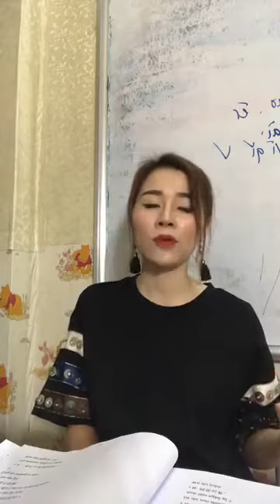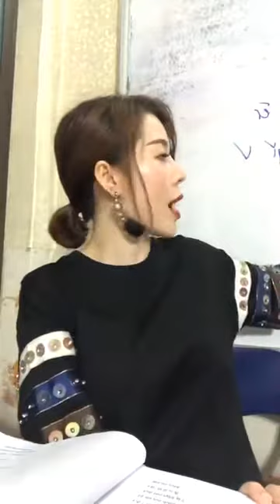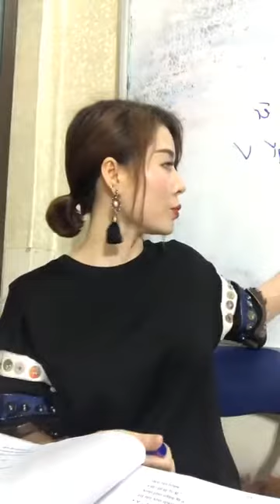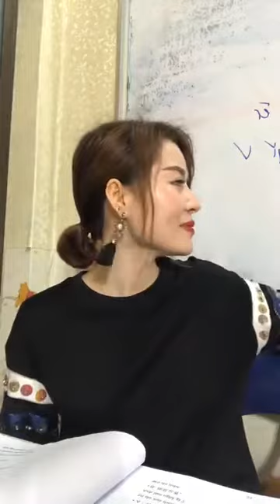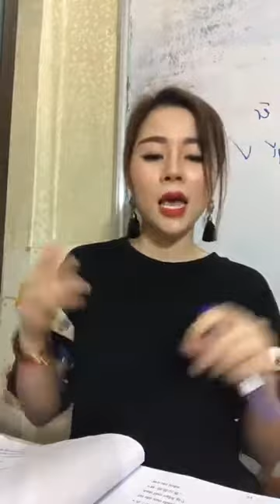Bài 7 Gọi điện thoại Jin